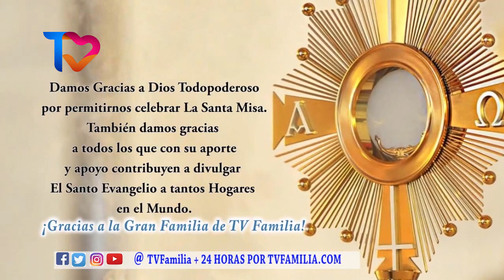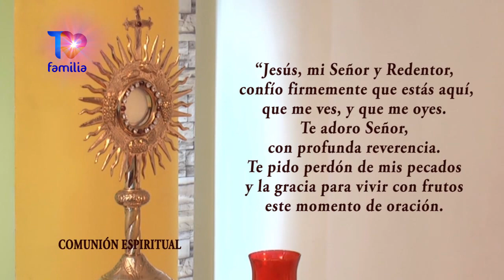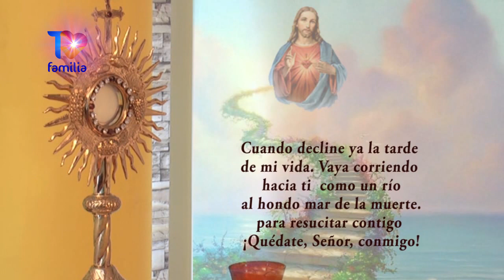SANTA MISA LUNES 19 JULIO DE 2021 PADRE ELVIS ALZOLA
7AM  Colombia - Ecuador - México /
 8AM  Venezuela - New York - Miami /
9AM  Argentina
5 AM  Los  Angeles .  Tambien por  STREAMING web 24 horas de tvfamilia

Para testimonios de sanaciones y favores por interseción de la Hna Tarsicio escribe a o llama al programa Solo Dios Basta en Vivo de TVFAMILIA al WhatsApp + 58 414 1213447 Misa; TVFamilia; GrupoDeOracion; OraciónDeSanacion; OracionDeMisericordia; Oración; Rosario; Eucaristía; MisadeHoy;